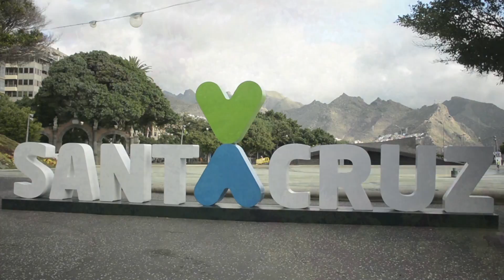Spain, Tenerife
A walk on Santa Cruz de Tenerife and a visit to Mount Teide, a famous film location for movies like Clash of the Titans, Fast and Furious 6,  Planet of the Apes and some more